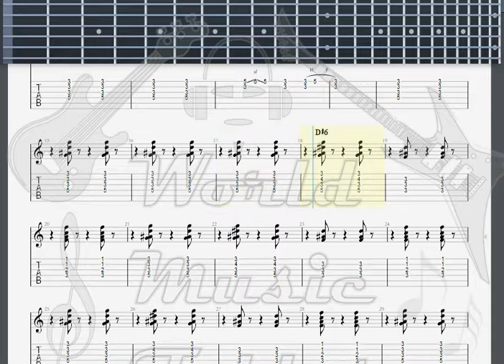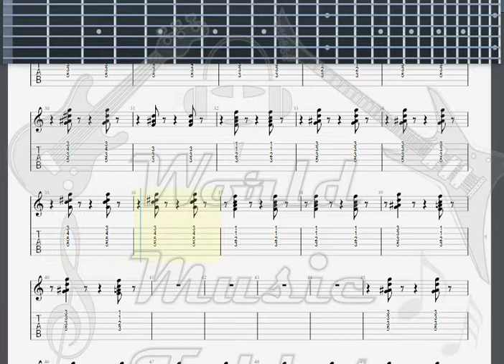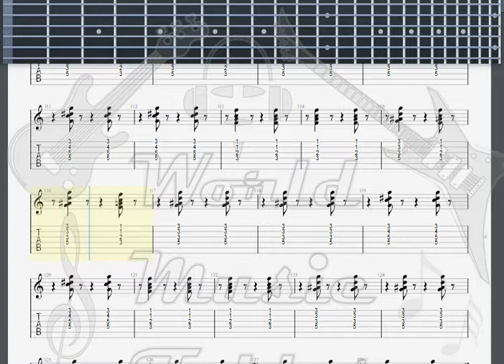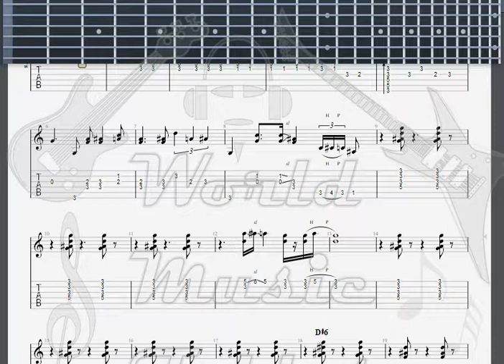Harper, Ben Jah Work GUITAR 1 TAB